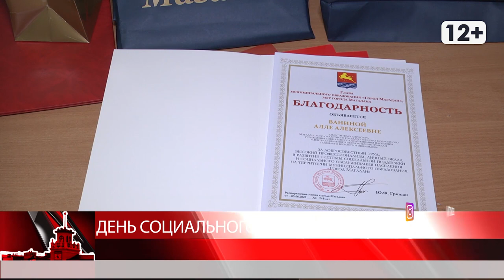День социального работника